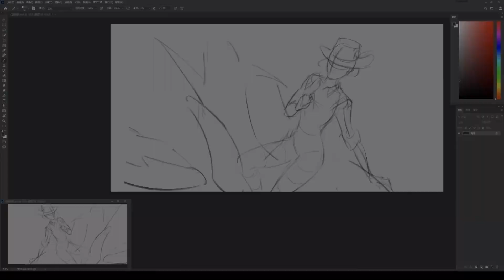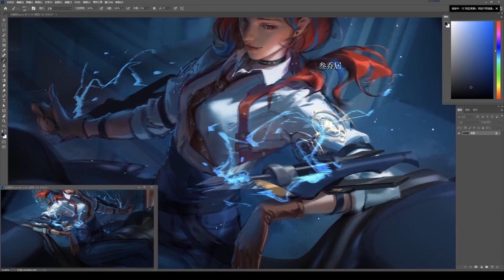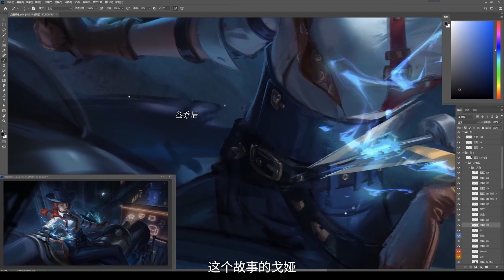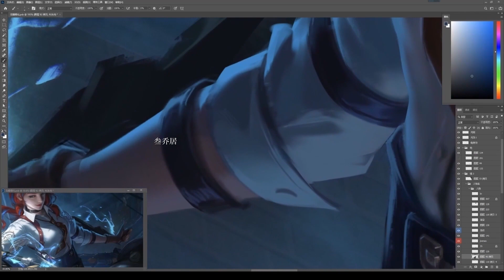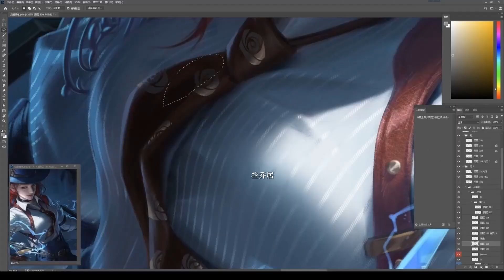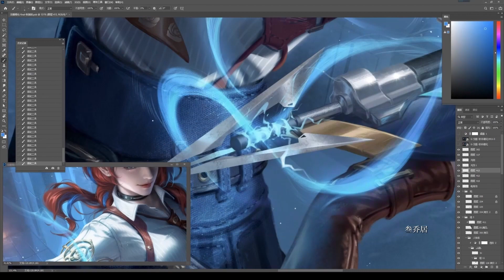【叁乔居】《王者荣耀》 戈娅海报绘制过程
组织微博：@叁乔居 小哥哥微博：@阳狂不背逍遥游